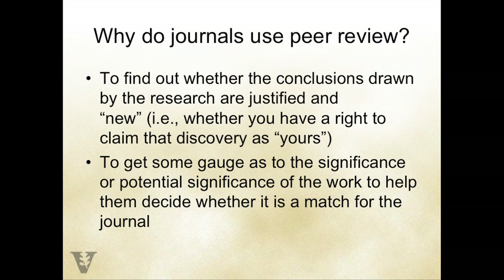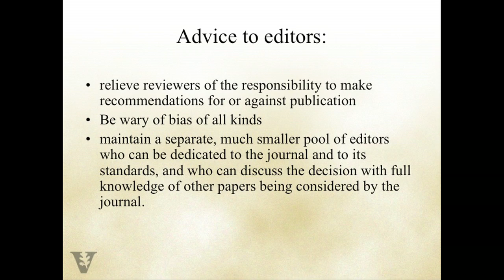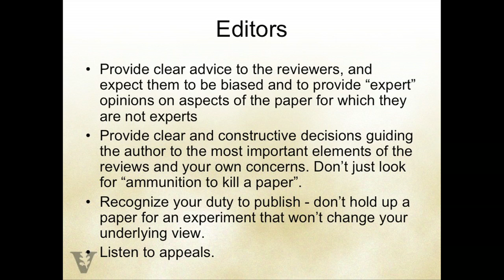The Promise of Peer Review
In today's networked digital environment, is the peer review system the best way to recognize quality research and scholarship? Scholars have come to rely on peer review to ensure that the research they publish is valid—that the conclusions are justified by the data and that the ideas presented are new and important. However, peer review requires unbiased experts—people in the same field as the author who can support the publication of research that meets these criteria. Is there really such a thing as an unbiased expert? Does peer review need fixing? And if so, how should changes to the system be evaluated?

Featured speaker Dr. Vivian Siegel is Research Professor of Medicine and Cell and Developmental Biology at Vanderbilt University. Dr. Siegel directs the Center for Science Communication at Vanderbilt University. She has been the editor of the scholarly journals Cell and Developmental Cell, was the Founding Executive Director of the Public Library of Science (PLoS), and was one of the launch editors of PLoS Biology. Responding are Susan Witte, Associate Professor at the Columbia University School of Social Work, and Gary Natriello, Professor of Educational Research and Professor of Sociology and Education at Teachers College, Columbia University.